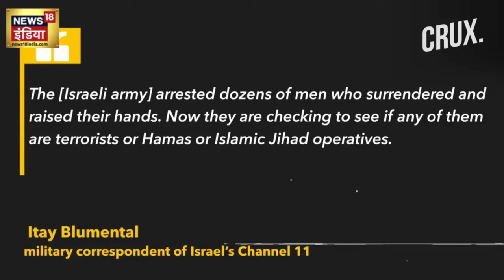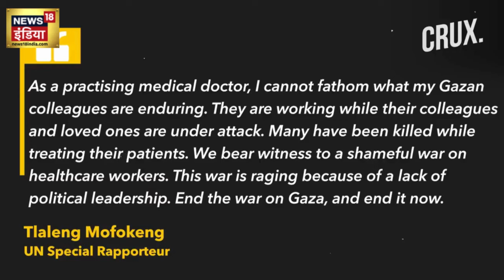Israel Hamas War : आतंकियों पर कहर बनकर टूट रही इज़राइल की सेना | Benjamin Netanyahu | Gaza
आतंकियों पर कहर बनकर टूट रही इज़राइल की सेना

 2023 India State Legislative Assembly elections | एमपी चुनाव परिणाम 2023 | mp election result 2023 | राजस्थान चुनाव रिजल्ट 2023 | Rajasthan Election Result 2023 | छत्तीसगढ़ चुनाव परिणाम 2023 | Chhattisgarh Election Result 2023 | तेलंगाना चुनाव परिणाम 2023 | Telangana Election Results 2023 LIVE | विधानसभा इलेक्शन रिजल्ट | इलेक्शन रिजल्ट 2023 | विधानसभा इलेक्शन काउंटिंग | इलेक्शन काउंटिंग लाइव अपडेट | विधानसभा चुनाव काउंटिंग | विधानसभा चुनाव मतगणना | 2023 भारत राज्य विधानसभा चुनाव | मतगणना | मध्य प्रदेश और छत्तीसगढ़ में मतगणना |